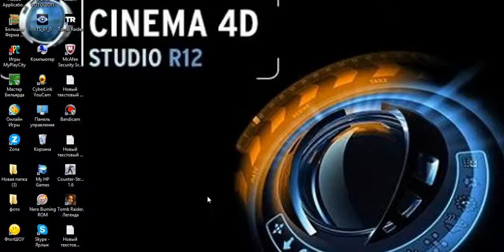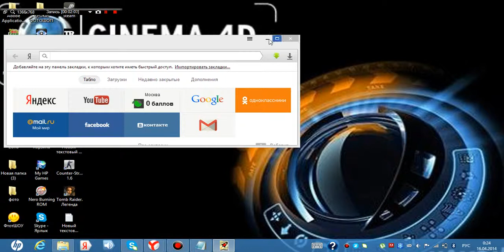Мастер игры в бильярд делает КЛАСС перед камерой!Вот это талант!